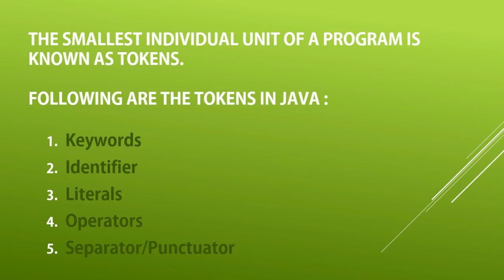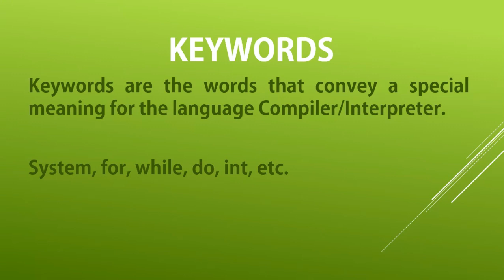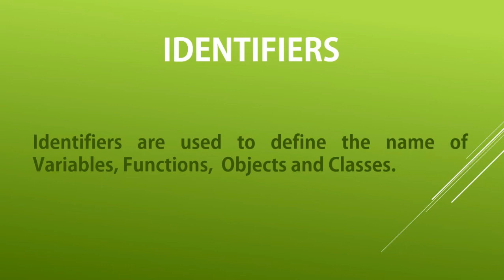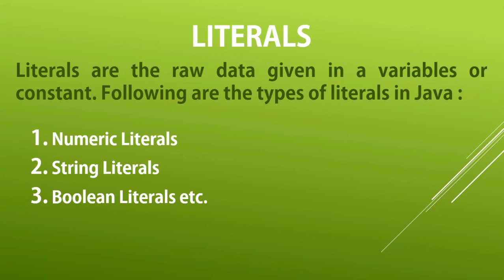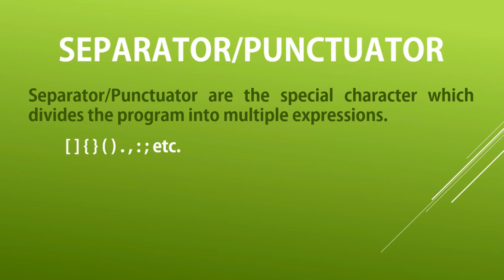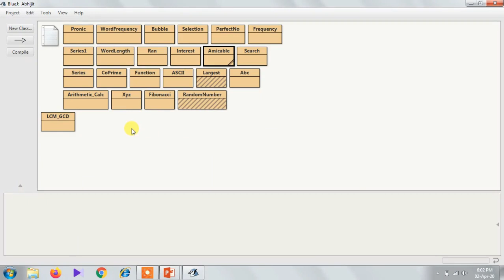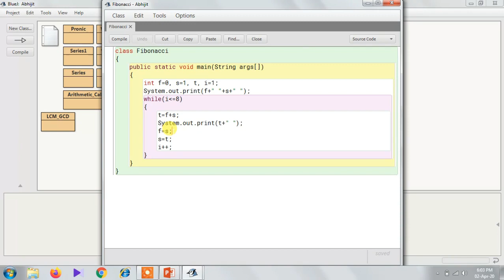What is Token in Java in Hindi? || Java Tokens || Keywords/Identifier/Literals/Operators/Separator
In this video we have demonstrate the Tokens in Java. In any programming Tokens are the small individual units of a program. Java has following types of Tokens :
1. Keywords
2. Identifiers
3. Literals
4. Operators
5. Separators